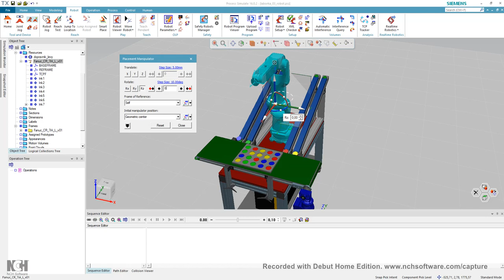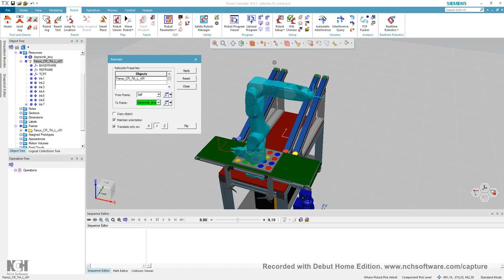Process Simulate - menu 3 - Placement Manipulator + Relocate